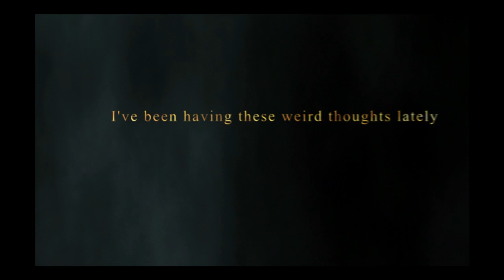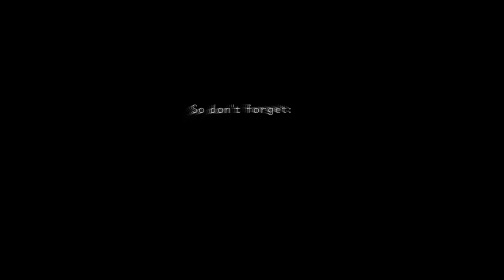Joseph and Lesley Playing SF 3